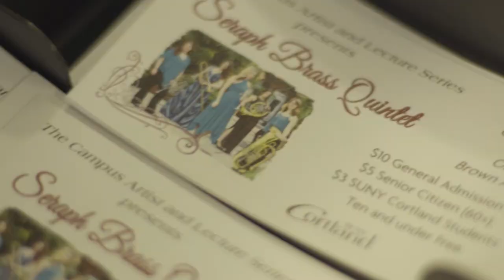Seraph Brass First Debut Album